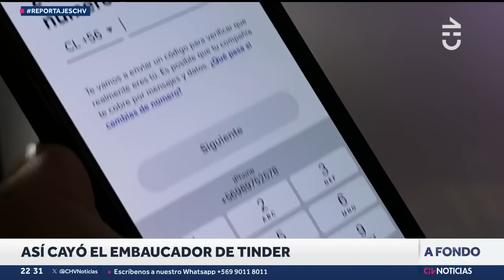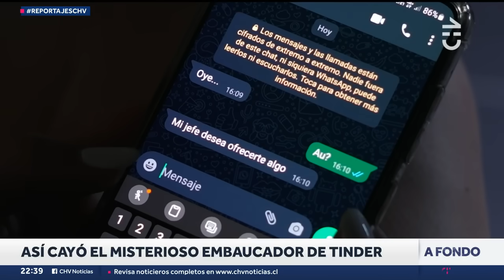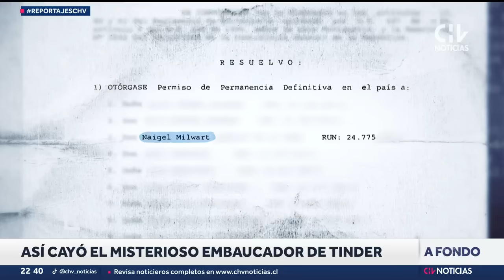REPORTAJE | Así cayó el temido embaucador y extorsionador de Tinder - CHV Noticias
Un hombre de 21 años fue detenido tras ser acusado de amenazar, extorsionar y abusar de mujeres que contactaba a través de la aplicación de citas Tinder.

El sujeto fue identificado como Neigel Bazalar de la Cruz y no contaba con antecedentes penales. De nacionalidad peruana y de manera regular en el país desde 2015, el acusado quedó en prisión preventiva.

Reportaje por Guillermo Toro.